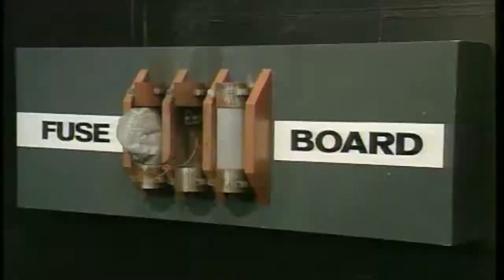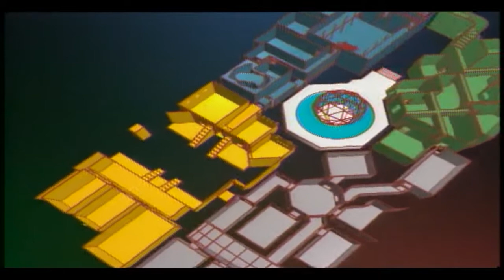GAG THE GODS! | Compilation | The Crystal Maze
Across the infested river, lurks an ancient village amidst desolate sandy ruins - The Aztec Zone. In this week’s video, we bring you the best bits of a new game played in series four; Gag the Gods! Each challenger must attempt to gag each of the four gods with a ball. Sounds easy right? Will you start the fans, please!